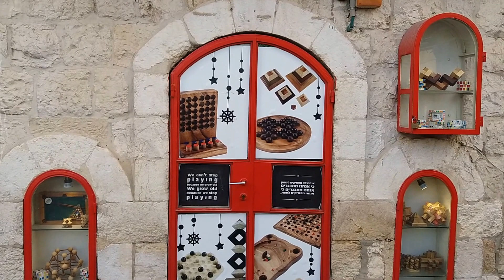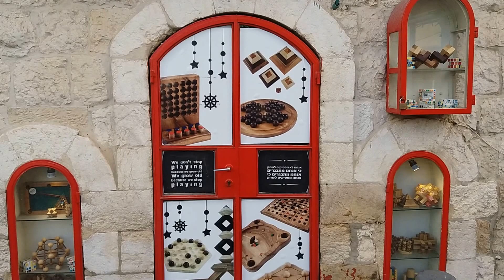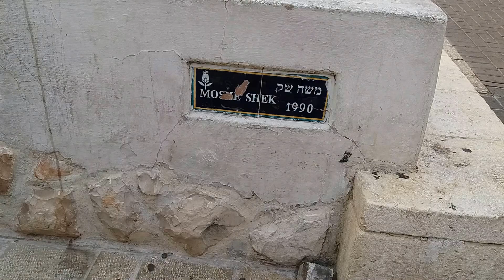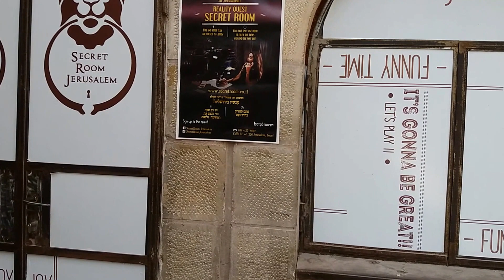ИЕРУСАЛИМ ,центр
утро,центр ,витрины,магазины,стройка нового музеона ТОЛЕРАНТНОСТЬ-открытие в 2017 г.
идем утром завтракать